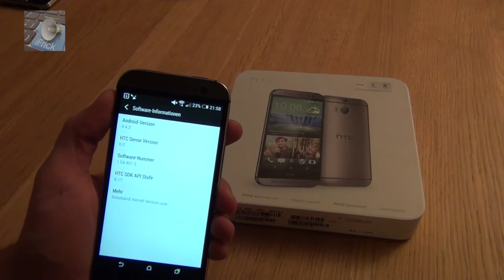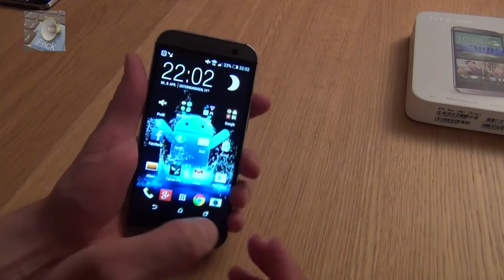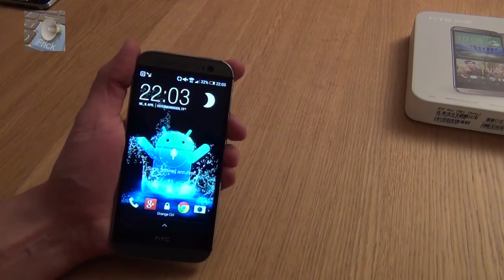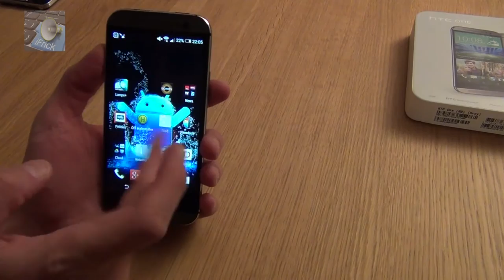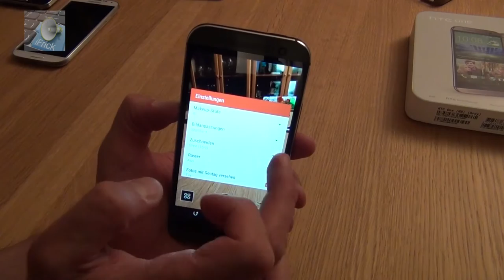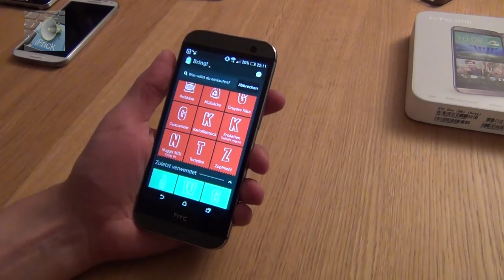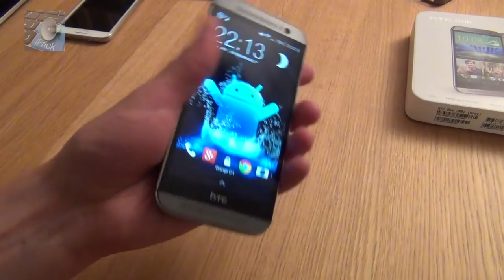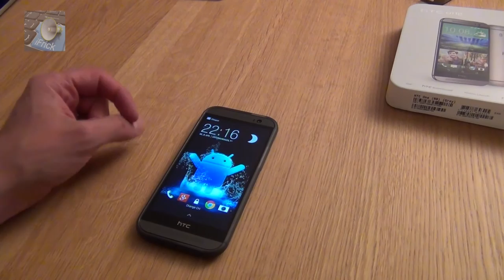HTC One M8